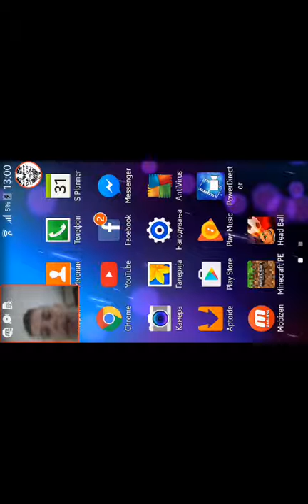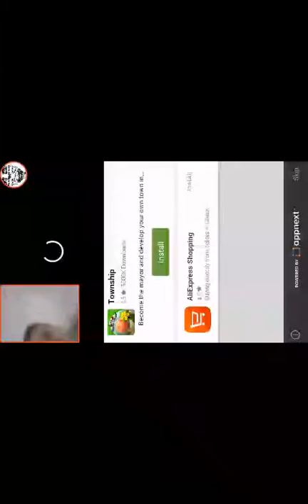Online head ball!!! OFFLINE ep 8